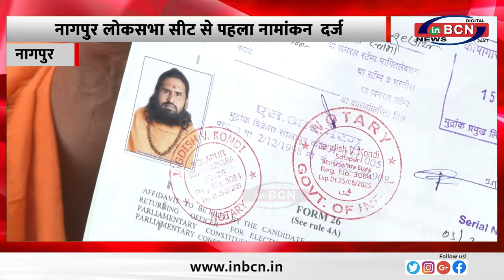नागपुर लोकसभा सीट से पहला नामांकन दर्ज .......INBCN NEWS